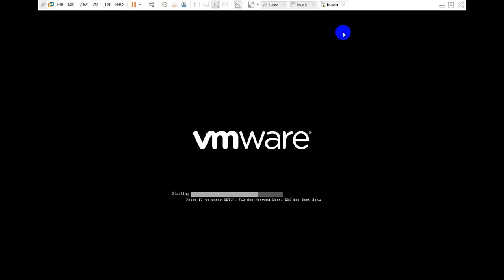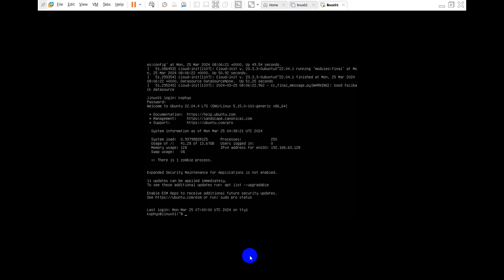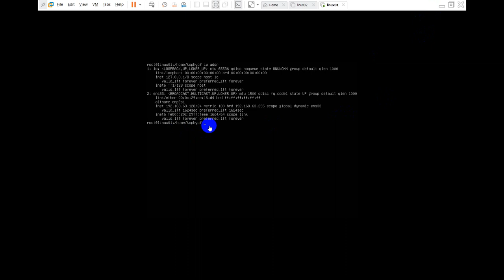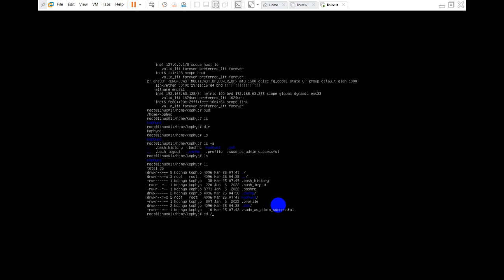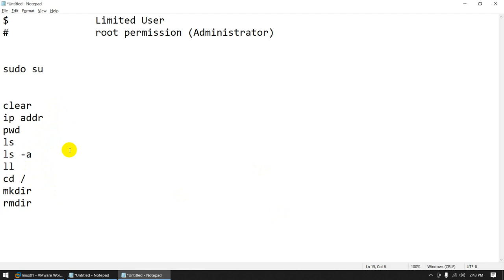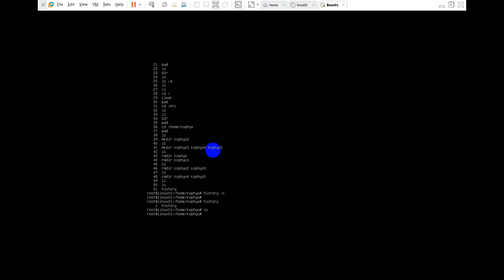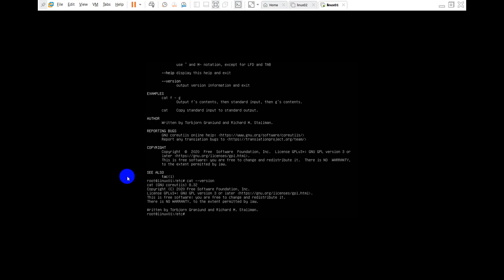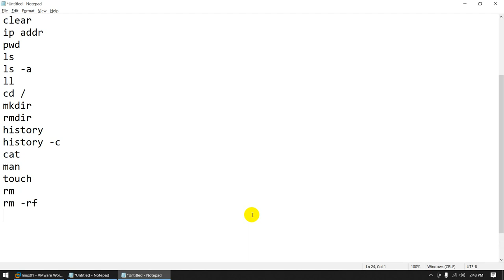Lab 05 Basic Commands Part 1